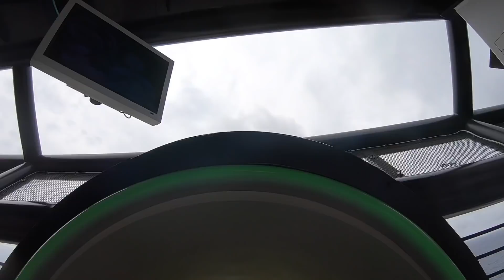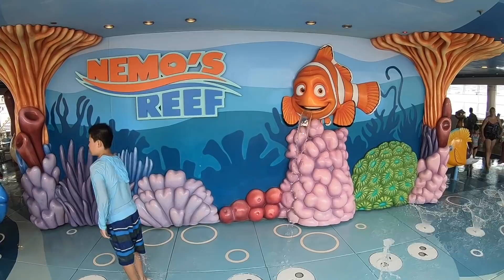プールであそぶせんももあい Disney Cruise Line Pools & Water Slides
ディズニークルーズ、ドリーム号のプールであそびました！目玉はなんと言っても「Aqua Duck」。プール全体を一周する長いスライダーです。天気が悪くて気温も低いので、人気のスライダーですがほとんど待たずにあそべました(^^)